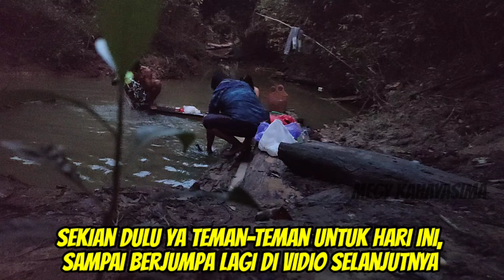KEHIDUPAN KESEHARIANKU BERTEMU ORANG DAYAK DI PEDALAMAN HUTAN KALIMANTAN 🇮🇩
Hai Halo teman-teman semua, bagaimana nih kabar kalian semua? semoga selalu dalam keadaan yang sehat ya..

Teman-teman hari ini saya akan mengajak kalian semua untuk melihat Keseharianku selama berada dan hidup di pedalaman Kalimantan Tengah, khususnya di pedalaman Kabupaten Murung Raya..

Bisa Di bilang merupakan Kabupaten atau Desa Terujung, dan beginilah Keseharianku di Pedalaman..

Selamat Menonton, semoga kalian terhibur..